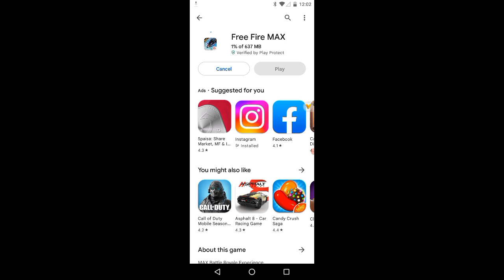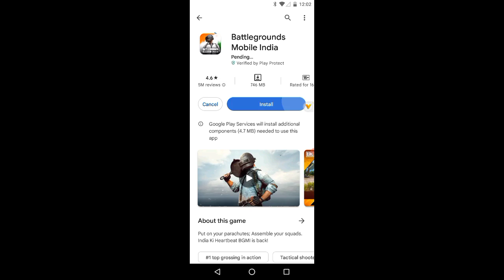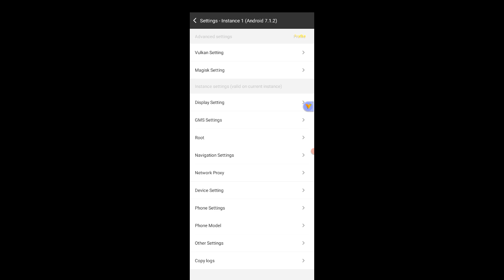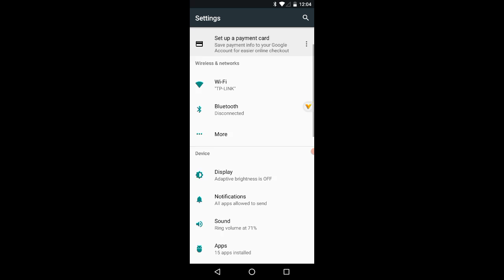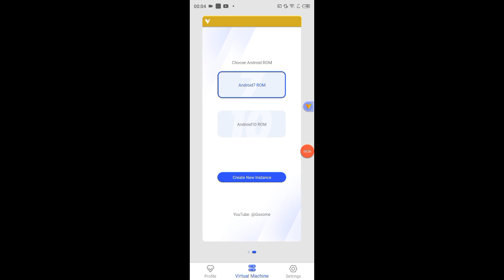VPHONEGQGA VIP ROM ANDROID 12 13 14 WORKING ROOT SUPPORT NEW UPDATE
NEW UPDATE VPHONEGQGA GOLD VIP ROM ANDROID 12 13 14 WORKING ROOT SUPPORT

VPhoneGaGa is a virtual machine application that permits the formation of an equal space where copied applications, for example, WhatsApp or Facebook can run. VIP Mod Unlocked VPhoneGaGa Magisk can run in virtual OS.

link in the comment